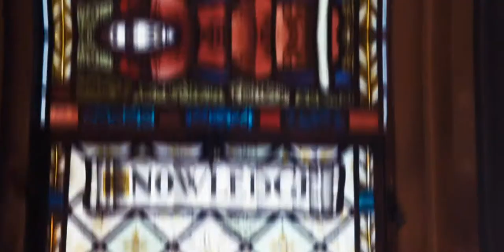Life at Fettes College